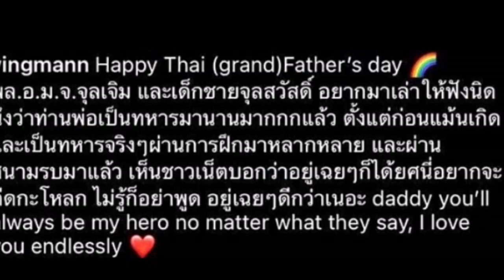ล่าสุด หญิงแม้น สุดทนลั่น!อยากดีดกะโหลก ชาวเน็ต ยัน ท่านใหม่ ไม่ได้อยู่เฉยๆ ก็ได้ยศ